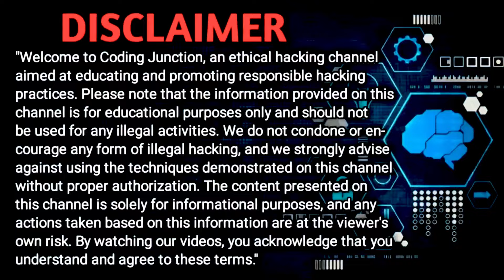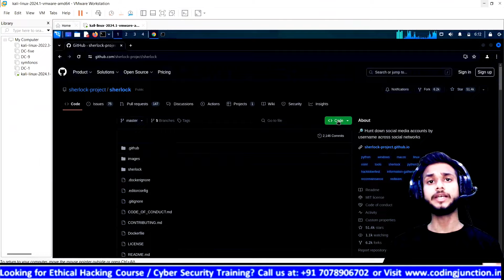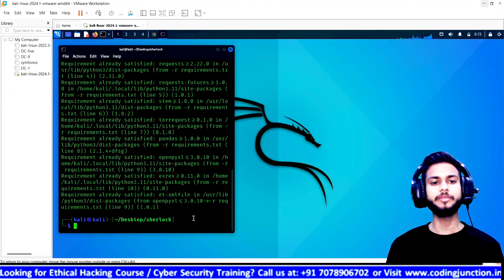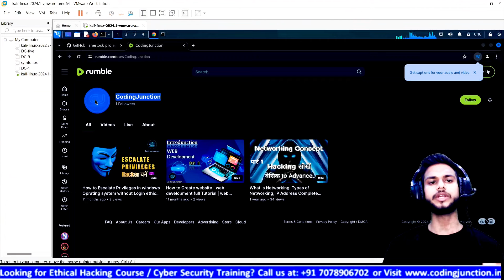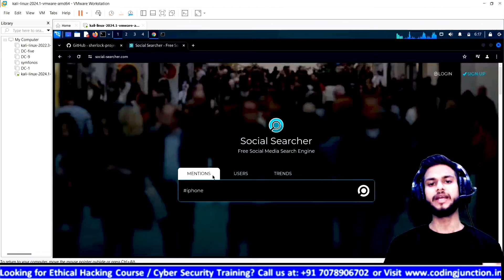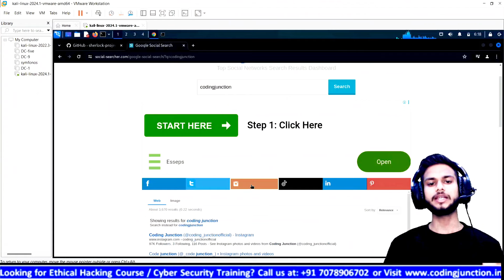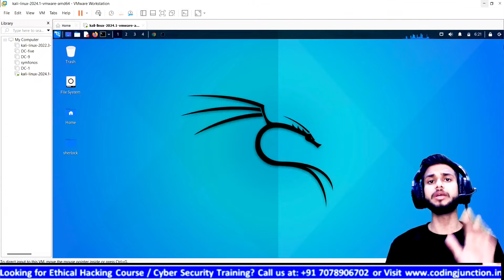Social Media Account Find by Username using Sherlock (Cybersecurity)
In this video, We are explaining about Social Media Account Find by Username using Sherlock (Cybersecurity) Cybersecurity & Ethical Hacking (New Ethical Hacking Course 🔥). Please do watch the complete video for in-depth information.

All our videos have been made using our own systems, servers, routers, and websites. It does not contain any illegal activities. Our sole purpose is to raise awareness related to cybersecurity and help our viewers learn ways to defend themselves from any hacking activities. Coding Junction is not responsible for any misuse of the provided information.